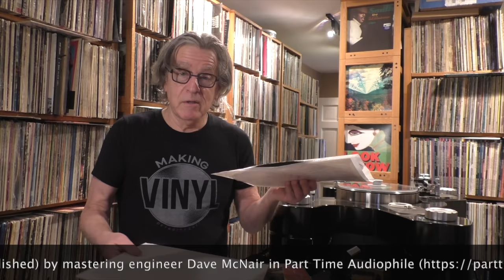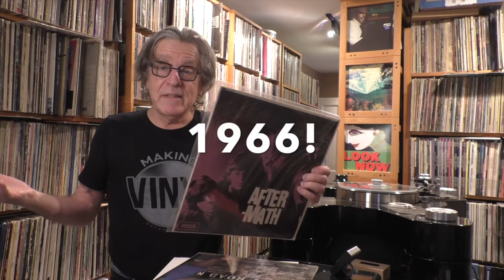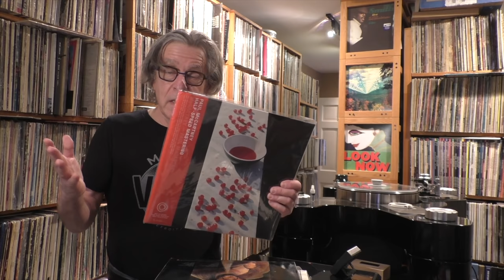Mikey Fremer vs Ask Paul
Analog Planet and Stereophile reviewer Michael Fremer tackles the question Paul posed earlier: distortion in vinyl? If you love Mikey Fremer as much as we do, you're going to want to watch this video. Classic!
Have you gotten your copy of the Audiophile's Guide to setup? Make magic with your system using this guide and CD.